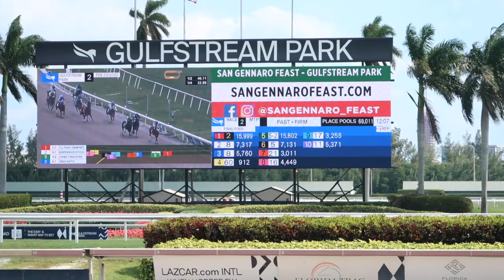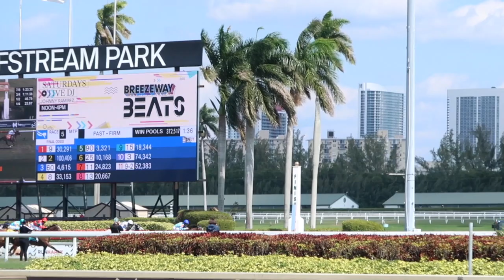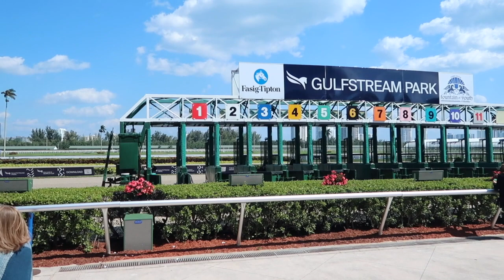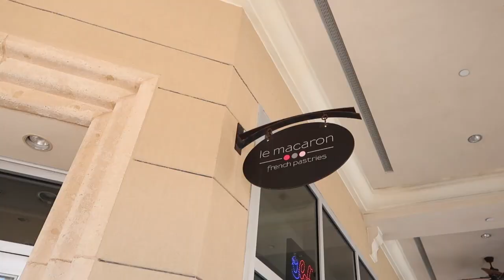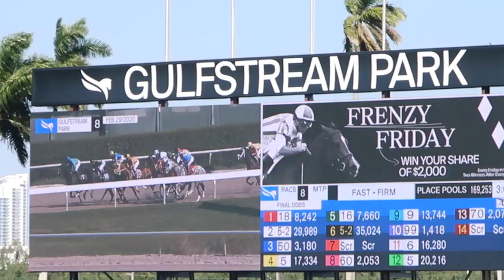OUR DAY AT GULFSTREAM HORSE RACING IN AVENTURA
Hey guys welcome back! I had a lot of fun filming my day at gulfstream!

Zayn’s Instagram: Zaayyynnnnn